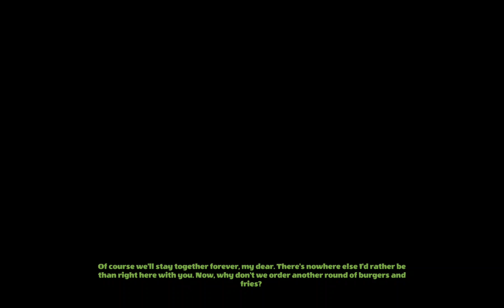Yandere World Escape [Part 6] New Place and New Bot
WARNING: Go out without her girlfriend and she tried to go on the bus! Maybe she can't order her food anywhere.
Endings:
Apartment: Downstairs Ending
School: Gate Ending
BUD Burger Hub: Bus Ending

Bad Endings:
You make bad friend?!?!